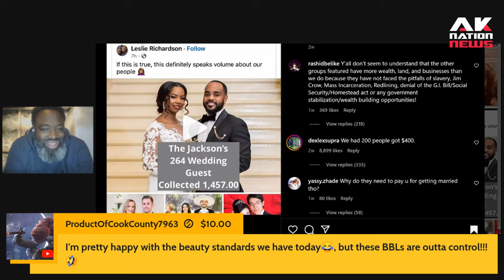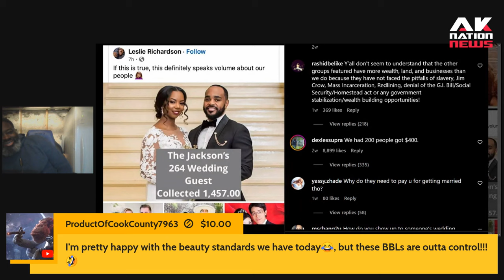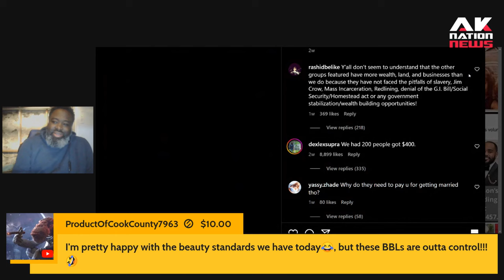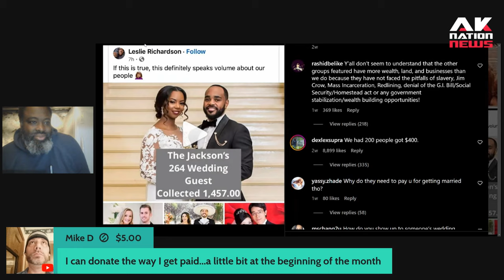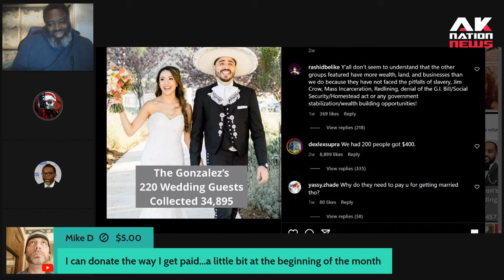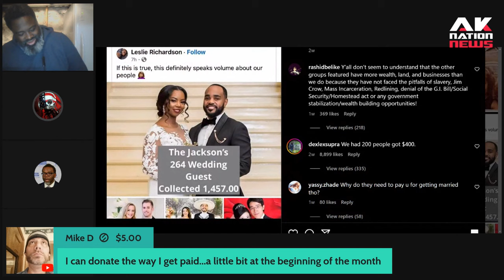Guess which race has been rated the stingiest wedding guests??